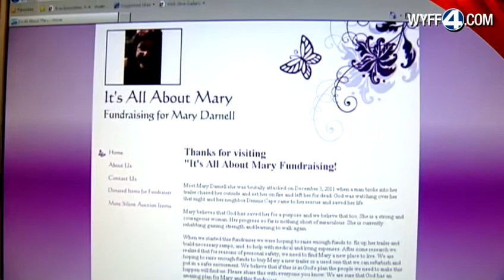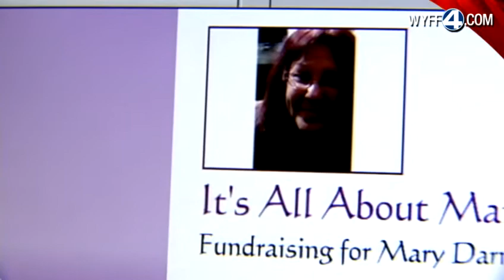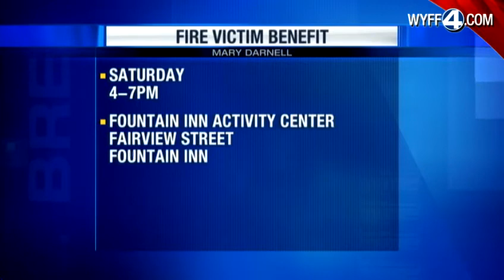Fundraiser to help burn victim buy home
Friends want to help a fire victim move into a new home.